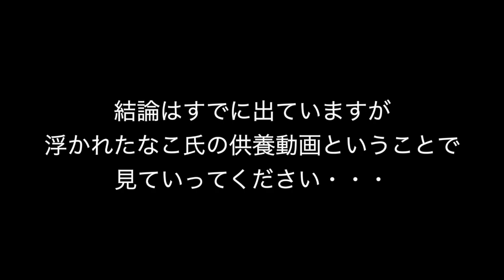【あつ森】他人のキャンプサイトの住民を勧誘できるのか？検証してみた【ゆっくり実況】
先輩が眠っている間に強奪できると思っている時期が
私にもありました・・・。ネコ欲しい。